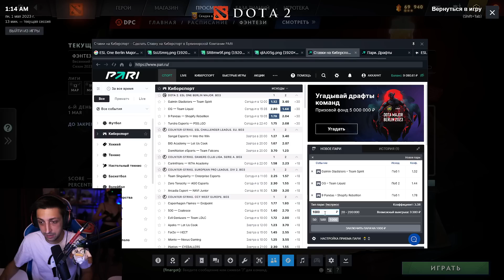КОРОЛИ ФЭНТЕЗИ - 1 Мая (ESL Berlin Major: Плей-офф День 1)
Фэнтези Лига - Berlin Major DPC 2023 прогноз на 1 Мая!